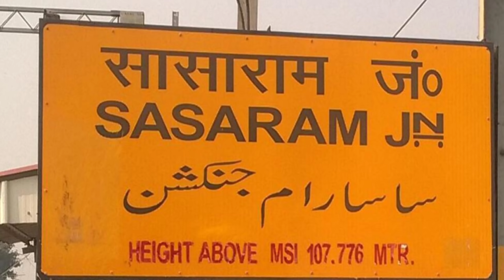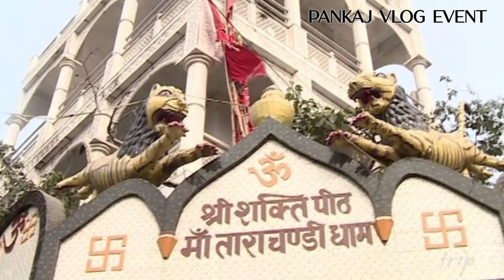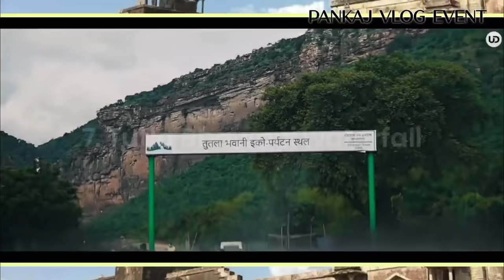Top 10 Tourist Places In Sasaram।Places to Visit In Sasaram।Bihar Tourism।Rohtas Tourism। Sasaram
Hello Dost Kaise hai aap Sab aaj ki video main Maine apko bataya hai Sasaram me ghumne Ke 10 Pramukh tourist places ke baare me

My MIC
My Gorilla Pod
My Smart Phone
My Podcaste Mic
Laptop For Editing
Big Tripod

Famous place to Visit in Sasaram
Rohtas district Ka famous place
Top 10 famous place to Visit In Sasaram Bihar
Sasaram me ghumne Ka das sabse Accha jagh

Dhua Kund Footage My Smart support Dhamendra Sir
Tutla bhawani waterfall Footage Ek Bihari

Kar
dijyega